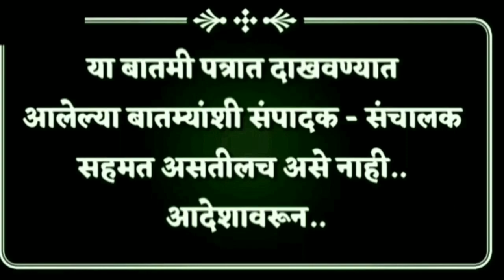सावळी येथील द्राक्षबागायदारांची २ कोटी फसवनुक प्रकरणी आरोपीस अटक